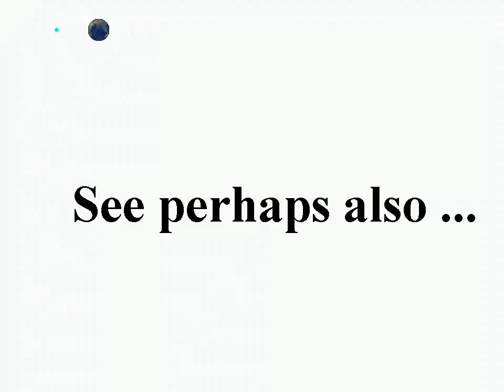Traffic in the danish winter weather, Trafik i det danske vintervejr, 2010-12-01, Freeware